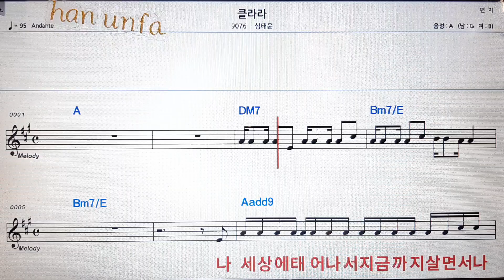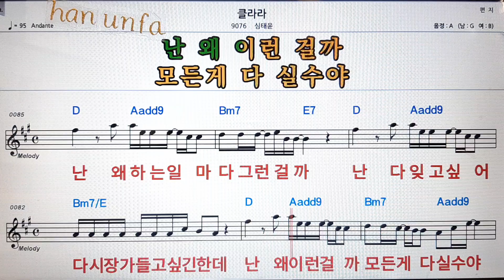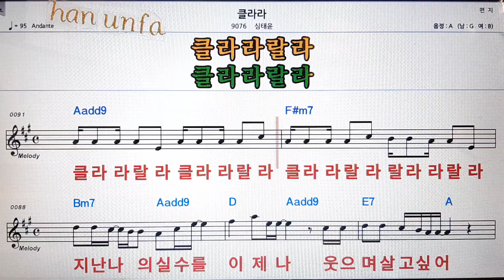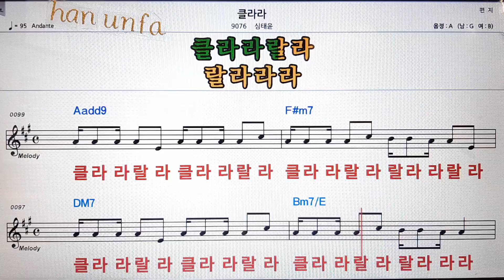클라라/심태윤💋노래방 반주*기타 코드 악보*가라오케💖Karaoke*Sheet Music*Chord*MR